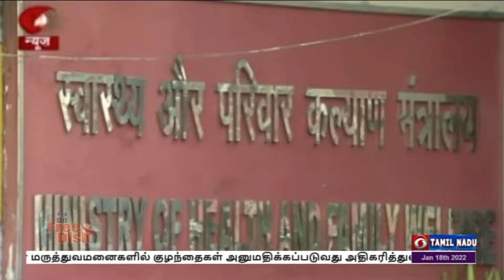புதிய வழிகாட்டு நெறிமுறைகள்PodhigaiTamilNews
மருத்துவ ஆக்ஸிஜன் உதவியுடன் கொரோனா சிகிச்சை பெறுபவர்கள் மட்டுமே ரெம்டெசிவர் மருந்தை பயன்படுத்த வேண்டும்  - மத்திய அரசு அறிவுறுத்தல்.